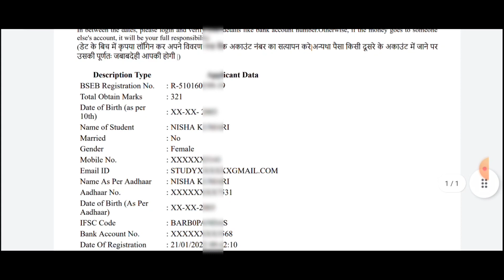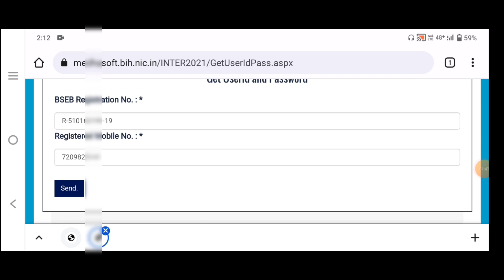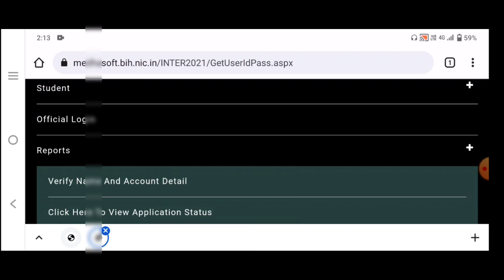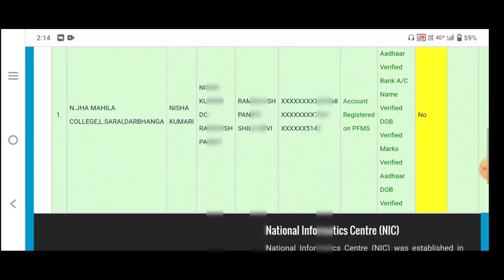Bihar Inter Scholarship Id and password आ गया 👍👍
Hello friends !!!

In this video I will tell you about the scholarship id and password details in hindi.